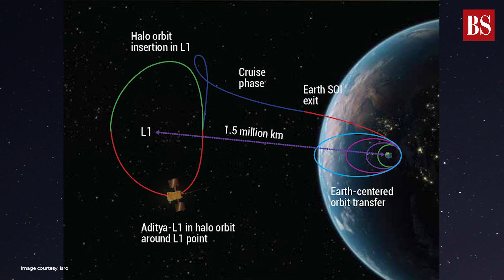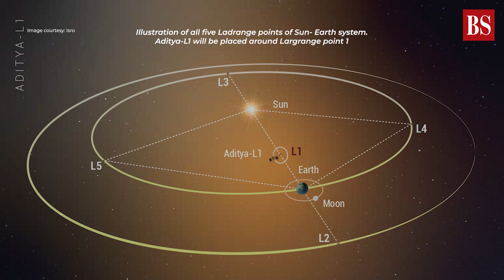Isro's Aditya-L1: India's First Sun Observatory Set for September Launch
In the wake of Chandrayaan-3's successful moon landing, Isro's Chief, S Somanath, dropped another exciting bombshell: Aditya-L1, India's premier space observatory focused on the Sun, is primed for its launch come early September. Watch the video to know about Isro's next mission.